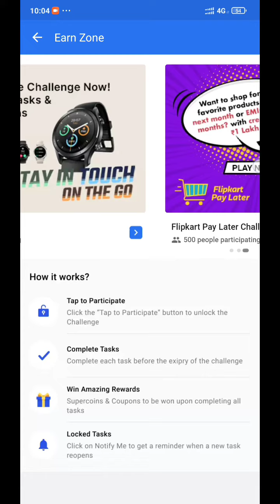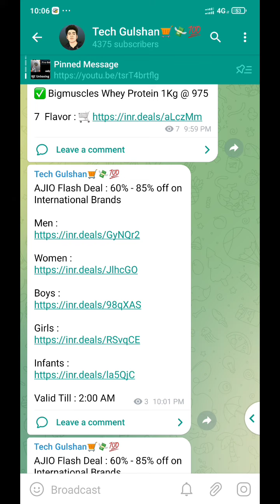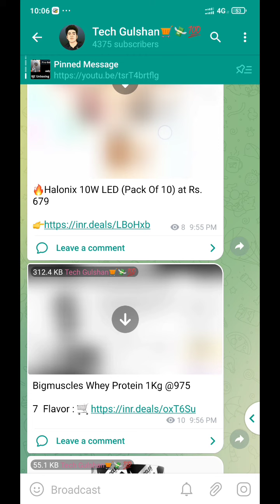Flipkart Free Supercoin Offer | Flipkart की तरफ से बिलकुल फ्री में सुपरकॉइन ऑफर लूट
Join Free Shopping Offer 👆👆